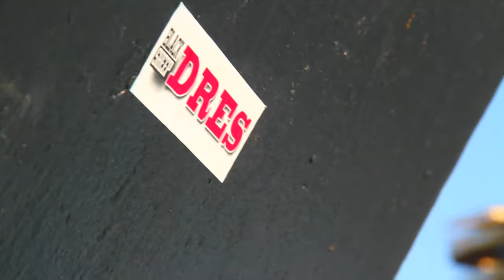Black Sheep Dres - Ain't No Day the Sun Don't Shine ft. Jarobi, Yaw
Music video by Black Sheep Dres performing Ain't No Day the Sun Don't Shine. Tommy Boy Entertainment, LLC